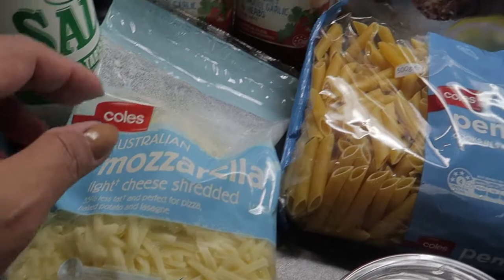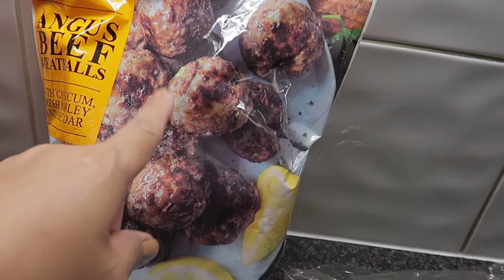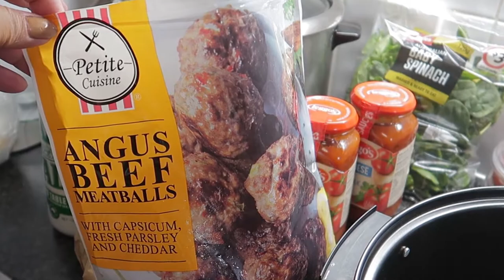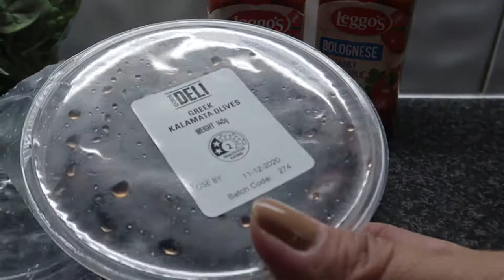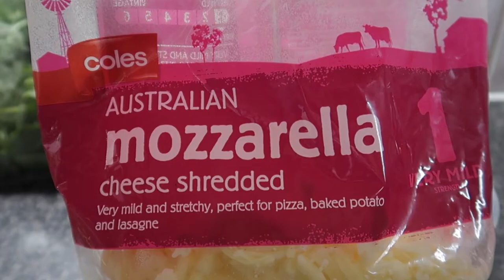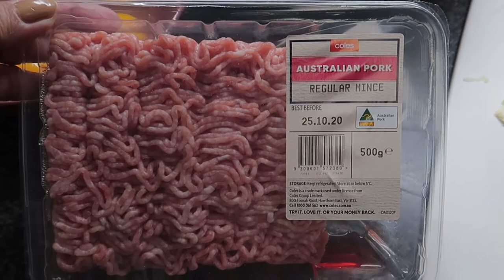Busy Sa Kusina ! Nagluto Ng Penne Pasta At Ampalaya Con Carne At Turon | ShaSha Kolme